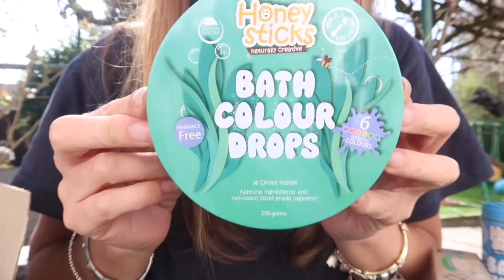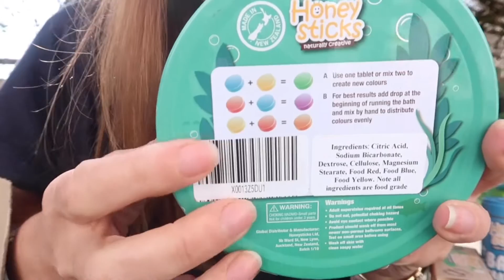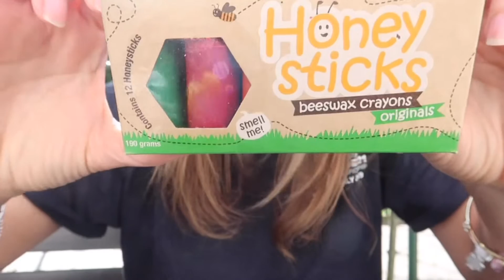VLVLOG QUARANTENA : NON SI BUTTA IL CIBO - SORPRESA PER I BIMBI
⬇⬇ LEGGI SOTTO ⬇⬇⚠️🔔